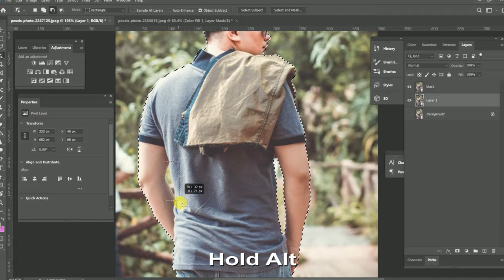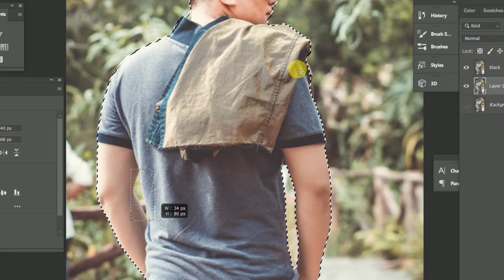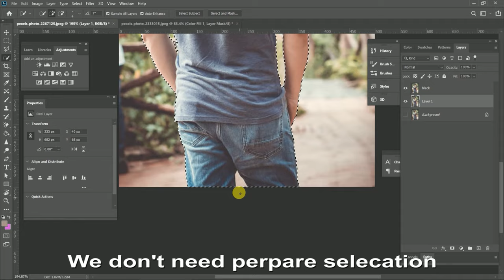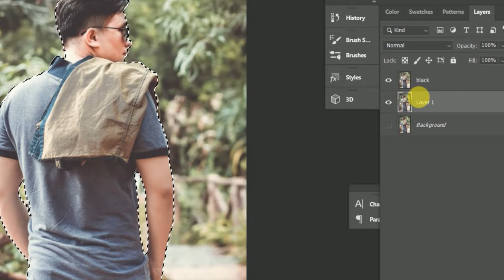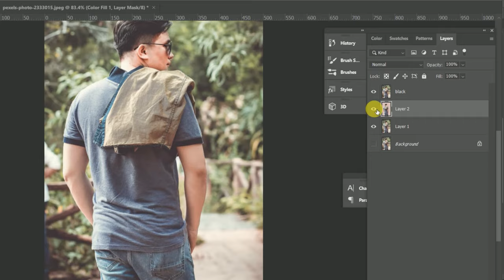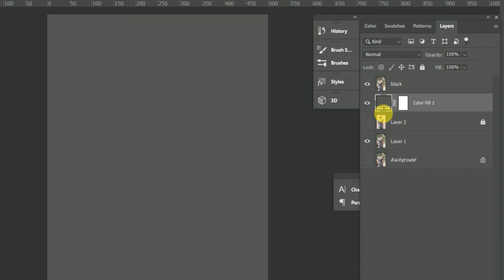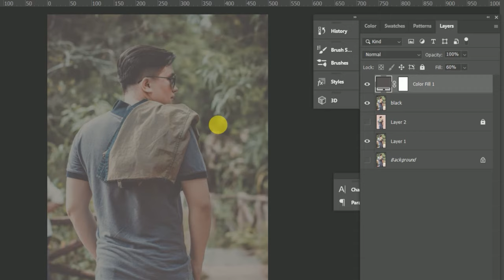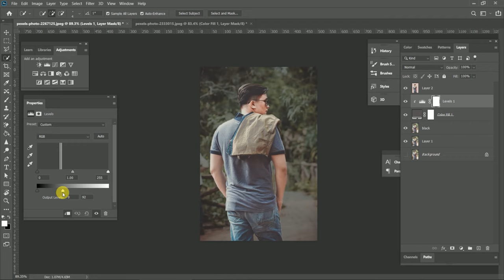How To Create a Dark, Dramatic Photo Effect In Photoshop cc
How To Create Dark-fade Effect in Photoshop | Photo Editing | Photoshop Tutorial
This Photoshop tutorials covers how to create dark fade effect on photo in Photoshop, black effect

Photoshop cc dark light effect

1.Dark light  photo effect tutorial

2.Dark tone effect

3.Color tone effect

4.Ps desire

5.Dark light in Photoshop

6.Foggy night lookup

7.Dark light effect

8.How to create dark light portraits in Photoshop

9.Dark light effect in Photoshop

10.Dark light effect in picsart

11.Photoshop cc dark light effect

12.Photoshop portrait light effects

13.Background dark tone

14.Create background  texture Photoshop

Path Sketch -

Face Manipulation -

Blur Background -

Fast, Slow and Reveres video (Premiere pro )

Filter In Photoshop

Reflection Photo -

Focus On Subject -

One click to remove Bg -

Leaves typographic -

Add flag anywhere -

Poppet Warp tool -

This video is fair use under us copyright law because of it is non-commercial, trans-formative in nature, uses no more of the original work than necessary for the videos purpose and doesn't compete with the original work and could have no negative eon its market.